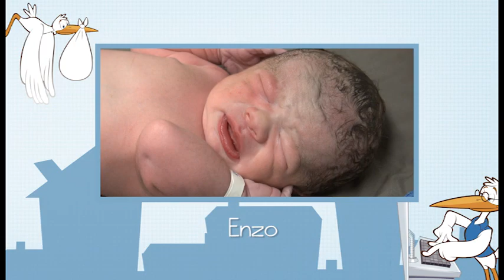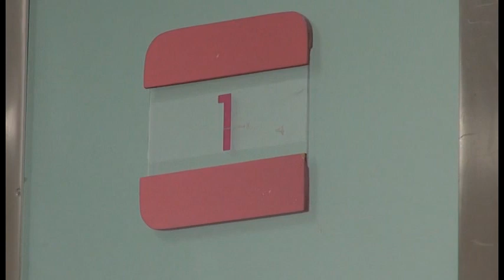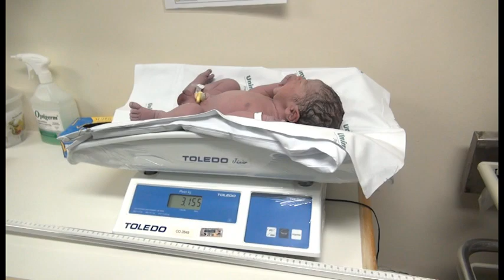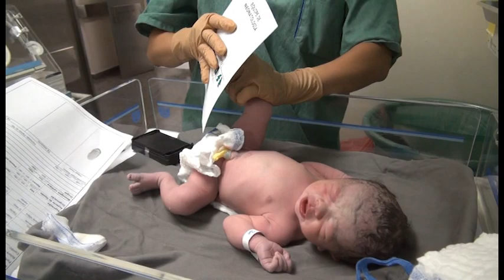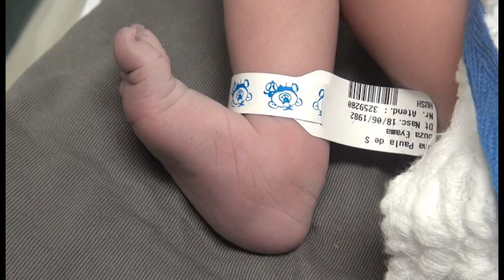Nascimento do Enzo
Maior alegria e emoção da minha vida